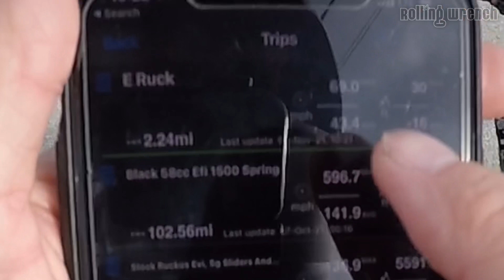#1 MUST OWN Electric Scooter / Motorcycle [HONDA RUCKUS KIT]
This Electric powered Honda Ruckus scooter / Motorcycle by T5K MotorWorks is absolutely crazy to ride and easy on the eyes! This crazy e-motorcycle if you want to call it that, will wheelie and hit top speeds of 70mph. And it isn't even turned up! There is a fine line between battery range and max torque! The motor on this electric powdered Ruckus is rated for 96 volts T5K has it set to 72 volts. This is what happens when a dude That has electrical know how and is machinist builds an electric scooter! This has to be the fastest most proper looking electric vehicle on two wheels! I don't even think Tesla could design a better looking electric 2 wheeled motorcycle / scooter. It was a gigantic honer to be given the opportunity to ride this thing! This is going to be offered as a kit in the future. It will be a direct bolt on kit for a Honda Ruckus. Pull that snail 49cc engine out of your Honda Ruckus and install this fire breathing dragon of kit!